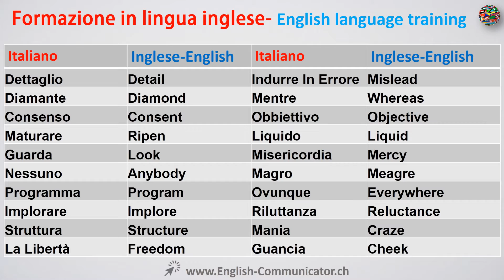#30 Inglese English descrittivo Determiner Determiners periferiche diacronica diacritici